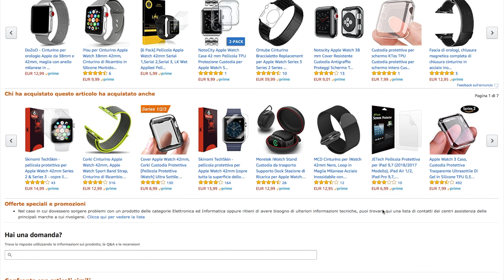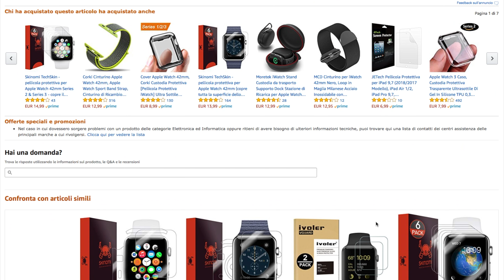Pellicola Apple Watch 1 anno dopo - Skinomi Techskin ⌚️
Skinomi TechSkin Apple Watch solo pellicola schermo 42mm
Skinomi TechSkin Apple Watch solo pellicola schermo 38mm
Skinomi TechSkin Apple Watch Serie 3 - 42mm
Cinturino Giallo pelle